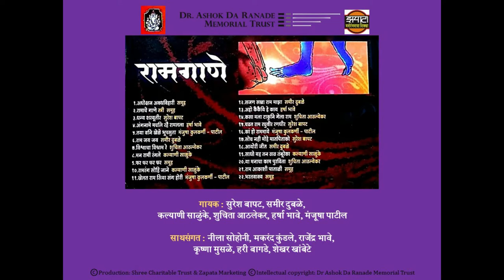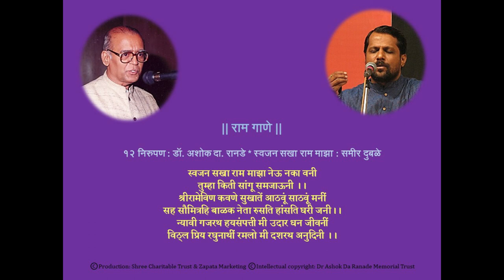Raam Gaane 12 Swajan Sakha Raam रामगाणे १२ स्वजन सखा राम माझा नेऊ नका वनी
‘Raam Gaane’ (Rama Gane) is an audio album featuring music compositions on the theme of Shri Ram, an important deity in Vaishnav pantheon and 7th Avatar of Vishnu. The theme was conceptualized by Dr Ashok Da Ranade with culmination into a full-fledged concert performance with his in-depth research, thoughtful music composition and most importantly, his brilliant commentary. The performance of ‘Raam Gaane’ was organized by ‘Shree Charitable Trust’ and later, the studio recording was published in form of an album of 2 CDs, marketed by Zapata.

In the 22 compositions, Dr Ranade has portrayed the life-episodes, religious and cultural significance of Lord Rama through nearly 14 music forms such as Dhrupad, Sadra, Khayal, Thumri, Dadra, Hori, Lavani, Namavali, Ovi, Abhang, Keertani Pada, Bhoopali, Bharat-Vakya. He has used Hindi and Marathi poems by various medieval poets such as Suratasen, Maniram, Raghunath Pandit, Vaman Pandit, Dinakar, Krishnam Bhat, Vitthal Bidkar, and saint-poets such as Sant Eknath, Sant Ramdas, Sant Kabir along with few of his own poems.

Concept, research, music direction & commentary: Dr Ashok Da Ranade

Singers: Kalyani Salunke, Shuchita Athalekar, Manjusha Patil, Harsha Bhave, Prachi Dublay, Sameer Dublay, Suresh Bapat.

Accompanists: Makarand Kundale and Neela Sohoni (Harmonium), Rajendra Bhave (Violin), Hari Bagade (Pakhawaj), Krishna Musale (Dholki), Shekhar Khambete (Tabla)